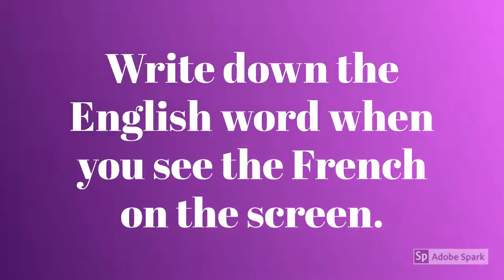French Phrases 5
Quick and short video suitable for students to practise their basic vocabulary while learning French.